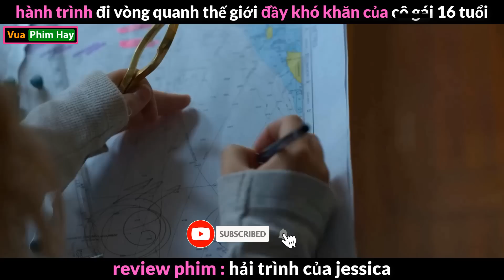cô Nhóc Đi vòng Quanh Thế Giới chỉ bằng chiếc thuyền Nhỏ - Review phim Hải Trình của Jessica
review phim 2023 hay nhất.
review phim Hải trình của jessica.
tóm tắt phim hải trình của jessica